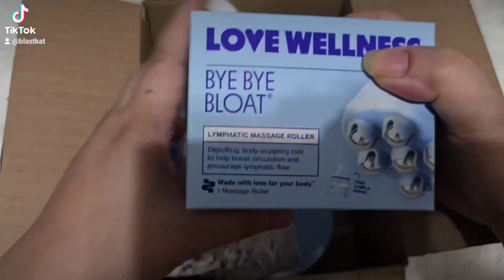‎@officiallovewellness bye bye bloat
If you use Shop to track your packages as well as Shop Pay to pay for your purchases, you know that you receive Shop Cash just for using Shop Pay. Shop Cash is worth more if you purchase items through participating stores. I received these products at a discount for using Shop Pay at @officiallovewellness It was an irresistible deal. I use the detoxing body oil with the lymphatic massage roller. It leaves my skin smooth and invigorated. I use the clay body mask before I shower or bathe. It has the same consistency, scent, and drying time as my facial clay masks. It leaves my skin feeling refreshed and toned.

*vegan
*no sulphates
*no parabens
*no artificial dyes
*biome-positive